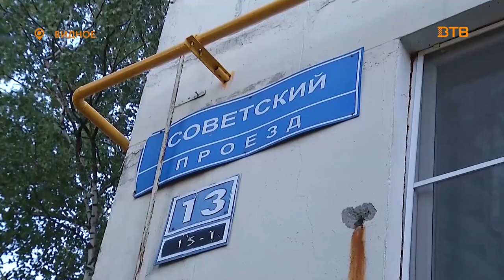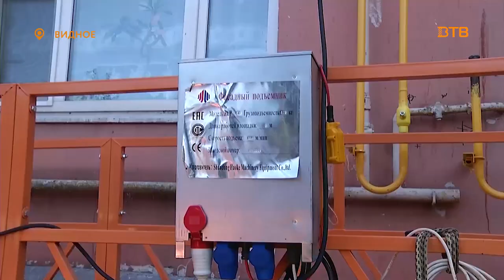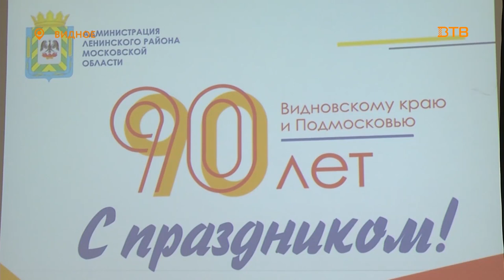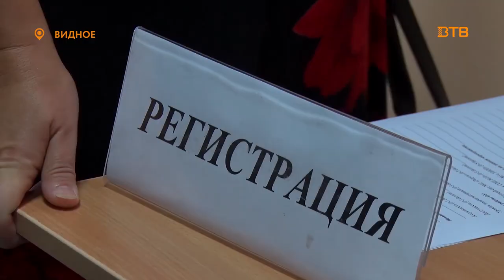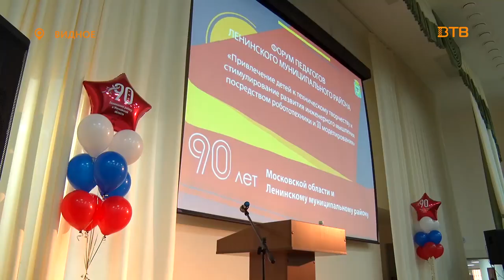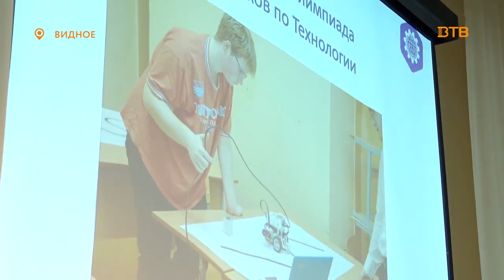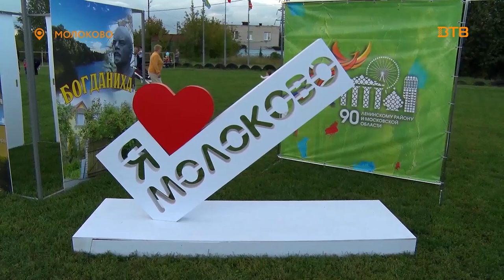Новости телеканала Видное-ТВ (28.08.2019 - среда)